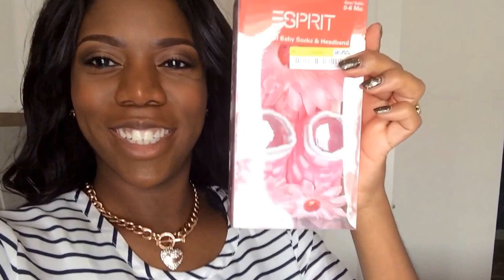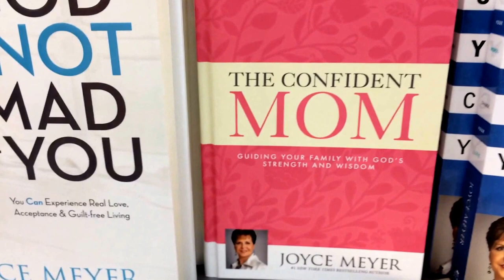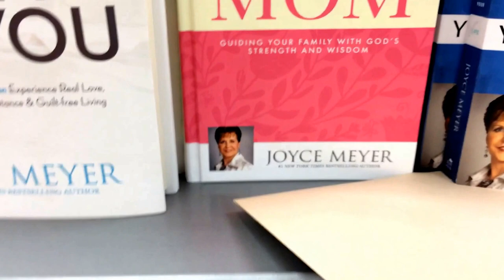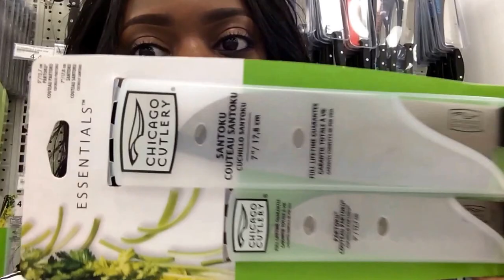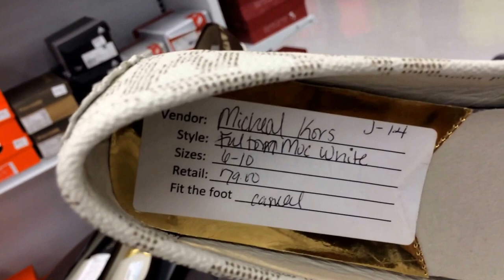Twin Life: no money for a maid , Px ( post exchange )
via YouTube Capture , the day started late as usual then Max and I went shopping for some things in the house and to get fresh air